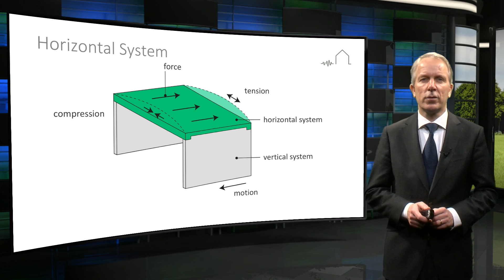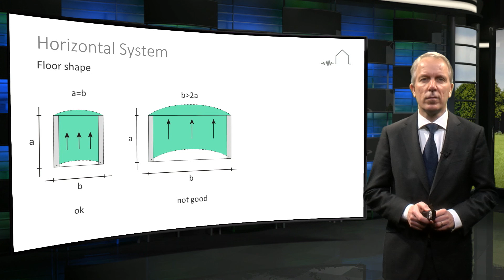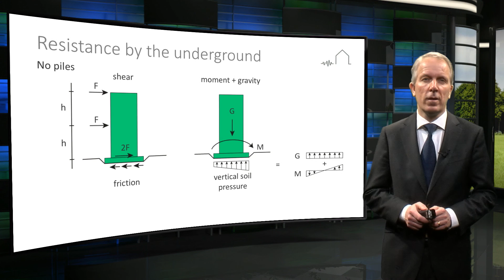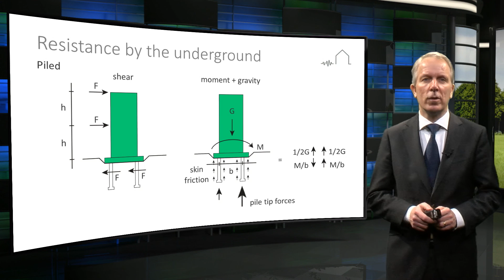5.2 Lateral Load resisting system design Part 1